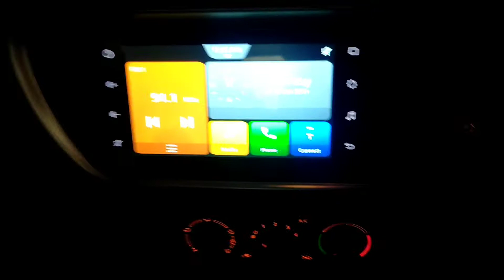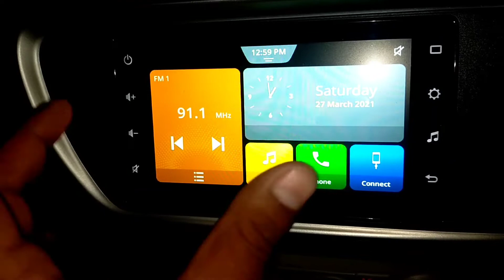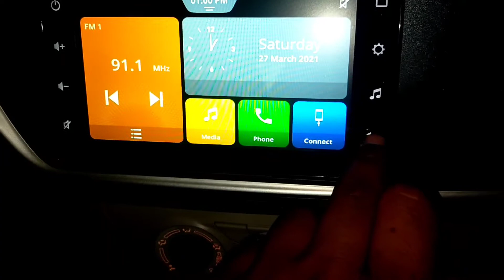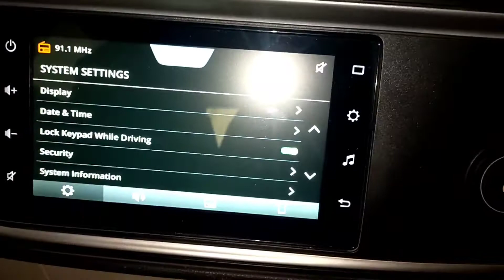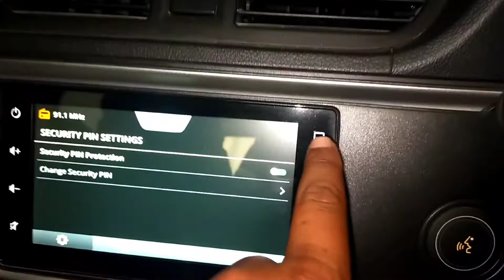Alto Touch Screen Me Password Kaise Lagaye || Maruti Suzuki Touch Screen Me Password Kaise Lagaye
हैल्लो दोस्तों आप लोग कैसे है उम्मीद है की आपलोग भी ठीक होंगे

मैं Kunal Kumar Wheller अपने इस चैनल पे स्वागत करता हू आप लोग मेरे वीडियो को ऐसे ही देखते रहे स्पोर्ट करते रहिये आप लोग मेरे सब वीडियो को जितना प्यार देते  है हमेशा प्यार देते रहिएगा आप लोग से बस यही हाथ जोर के बिनती है और मुझे इतना प्यार देने के लीये हम हमेशा आप लोग का आभारी हु

आप सब से यही रिक्वेस्ट करना चाहता हु की आप लोगो को कोई भी टॉपिक का वीडियो जो कि फॉर व्हीलर से रिलेटेड हो और आपको जानना हो तो आप कमेंट करके जरूर बताये हम वो वीडियो आप लोगो के पास पहुचाने की जरूर कोसिस करेंगे!